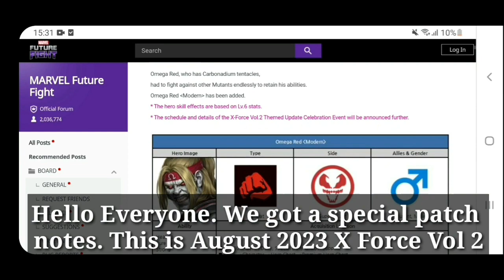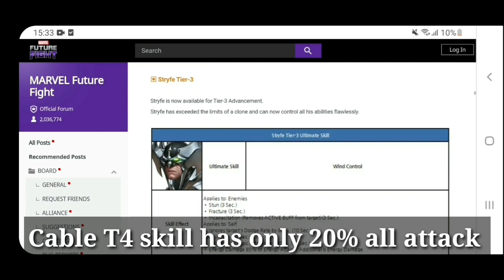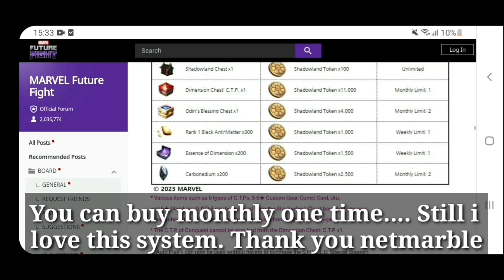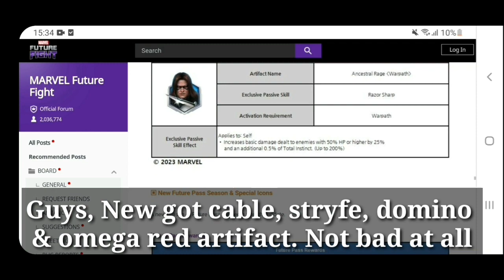Special Patch Notes? New Ctp & Card With Pierce Damage - Marvel Future Fight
Special Patch Notes? New Ctp & Card With Pierce Damage